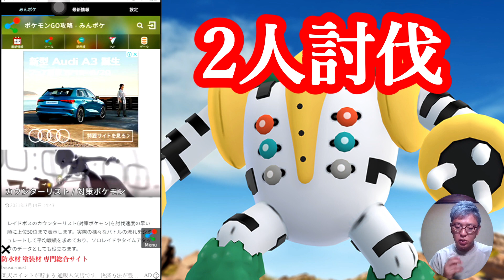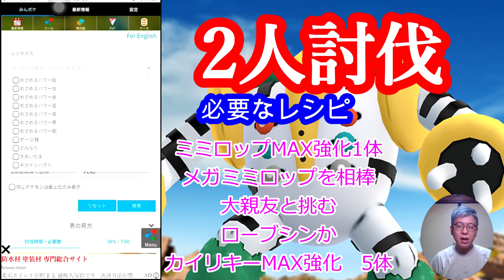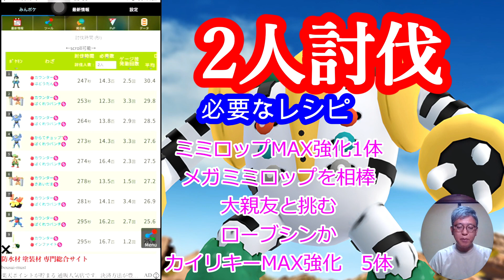【ポケモンGO】レジギガス 2人討伐 やってみた件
ガチポケ、楽しみの一つ！少人数討伐、2人討伐に挑んでみました！